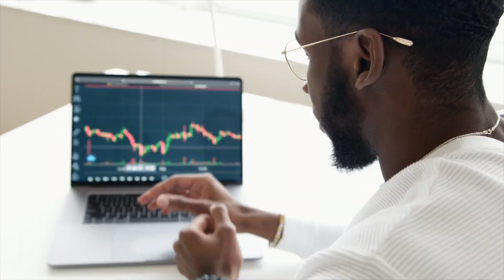Women! You should invest in land!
Making the American Dream a Reality!

We believe that owning a little piece of America is easier than it seems. Your next property is just a few clicks away. The best part about owning land is that you can’t go wrong. Land is a limited resource, once it’s gone it’s gone, therefore the value will always increase!